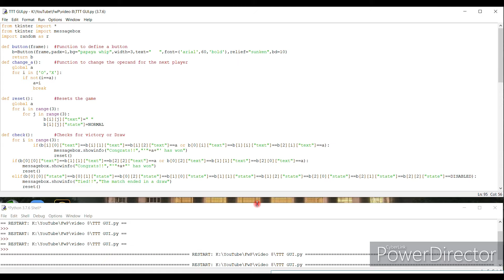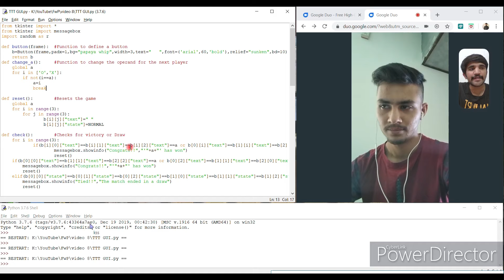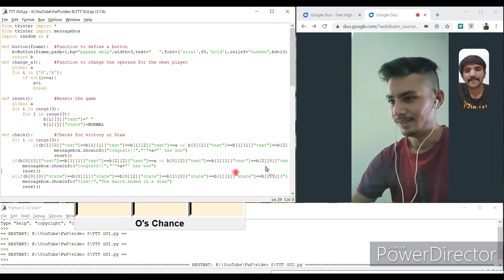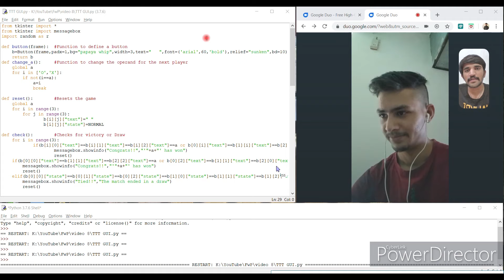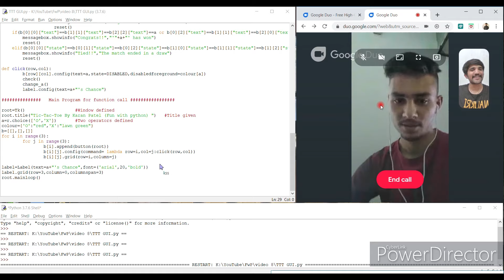Tic Tac Toe game in python || How can you develop and play Tic Tac Toe in a python? Lecture: 8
In this video i will show you How can you develop and play Tic Tac Toe ("zero kanta") game in python with GUI interface.  In this video, I played a game with Karan Mistry my batchmate.

We played 3 round. He won three round and remaining two was draw.